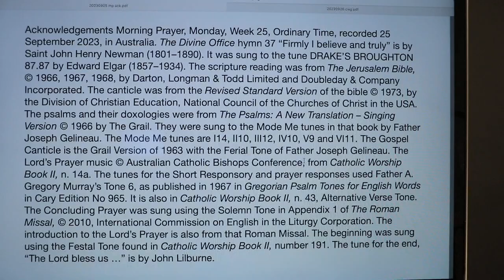Morning Prayer, Monday, Week 25, Ordinary Time.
Monday 25 September 2023 recording in Australia. The Divine Office hymn 37 “Firmly I believe and truly” is by Saint John Henry Newman (1801–1890). It was sung to the tune DRAKE’S BROUGHTON 87.87 by Edward Elgar (1857–1934). From the Liturgy of the Hours of the Catholic Church's Roman Rite.